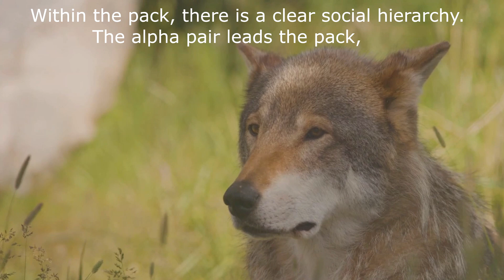Wolves Canis lupus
Wolves (Canis lupus) are fascinating and highly social animals, recognized for their intelligence, complex communication, and adaptability. They are the largest members of the Canidae family, which also includes domestic dogs, coyotes, and foxes.